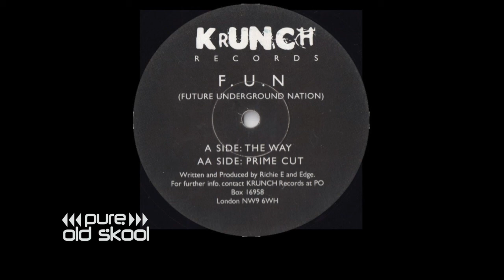FUTURE UNDERGROUND NATION - ITS THE WAY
WE PLAY MUSIC LIKE THIS AT PURE OLD SKOOL